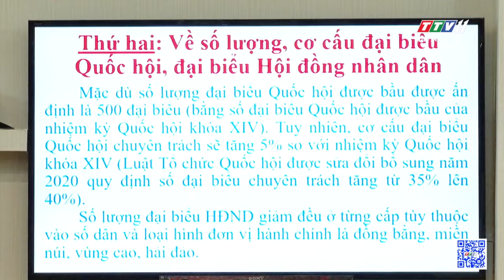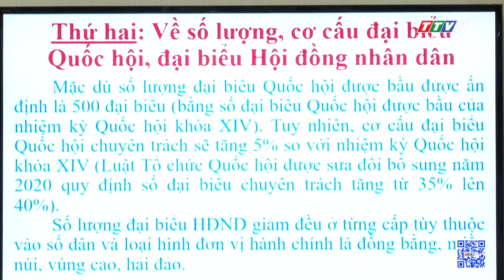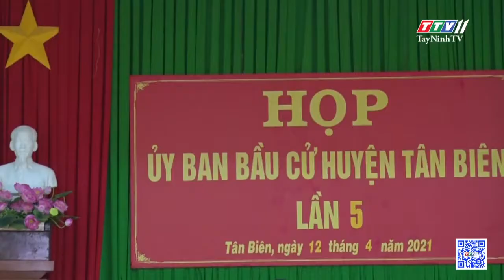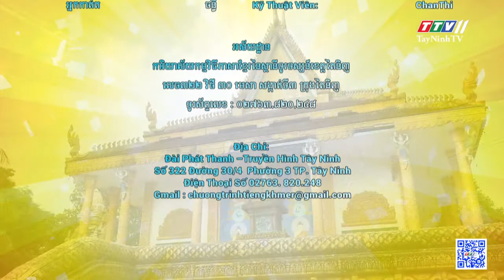Bản tin tiếng Khmer ngày 14-4-2021 | Tin tức hôm nay | TayNinhTV Today